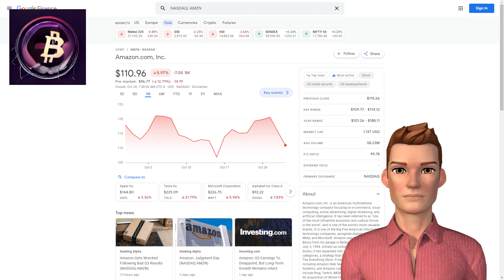Amazon Share Price Declines 20%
After-hours trading saw a more than 18% decline in Amazon shares after the e-commerce behemoth announced revenue that fell short of analyst forecasts. The value of some of the largest names in technology has plummeted during this earnings season as concerns about an imminent recession have reduced growth forecasts, and Amazon is the latest victim. The stock is already down about 50% for the year, far worse than the 32% fall in the Nasdaq.